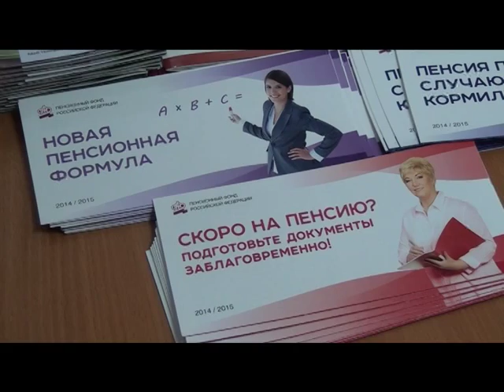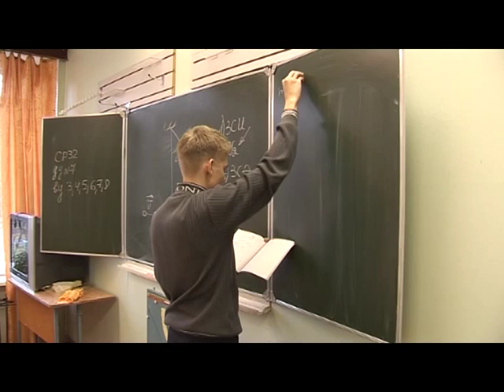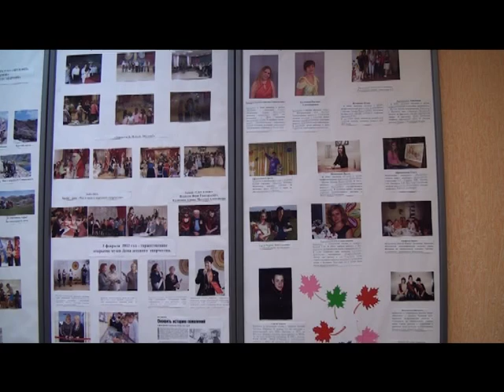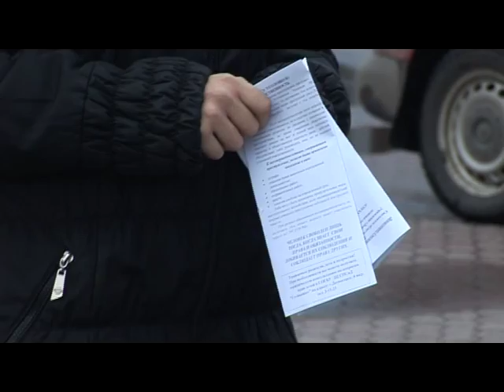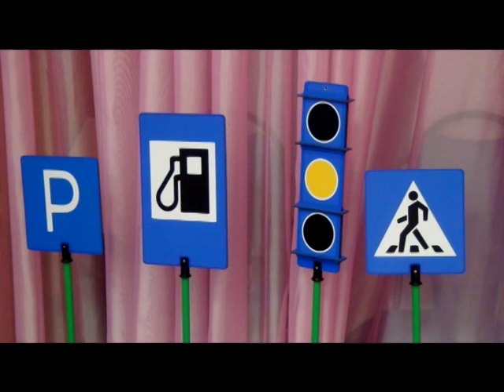Десна-ТВ: День за днем от 19.11. 2015 г.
В выпуске:
1. О пенсионных накоплениях.
2. 1 школа, "Ступени к Олимпу".
3. История ДДТ к 30-летию.
4. "Солнышко" в  "Всероссийский день правовой помощи детям".
5. "Чебурашка" - утренник по ПДД.